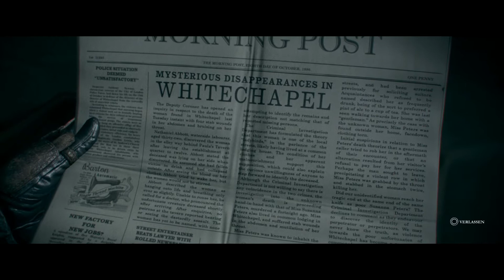The Order: 1886 #1: Sir Galahad & Igraine [PS4 ✪ Full HD ✪ Let's Play]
Ein Spiel-Film mit absolut fantastischer Grafik, fettem Sound und interesanter Story! In Teil #1 lernen wir unter anderem unsere Mitstreiterin Igraine kennen. Außerdem gibt es eine böse Begegnung mit Halbblütern.